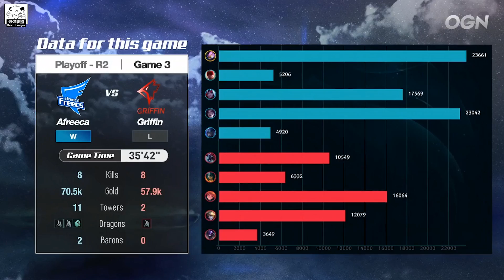AFS vs GRF 三射手推線！把營運玩得淋漓盡致 Kramer凱莎秀爆反殺！Game3 | 2018 LCK夏季季後賽精華 Highlights